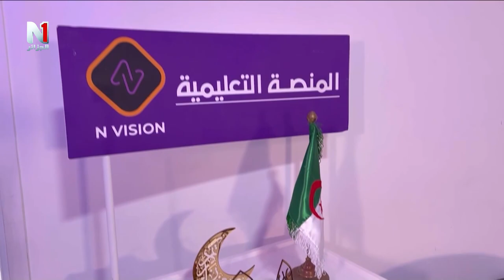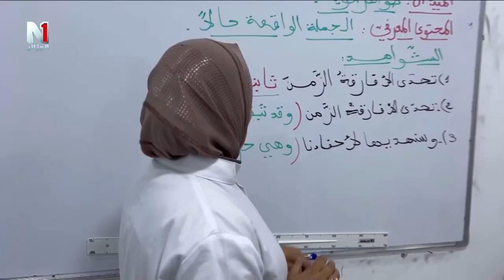فكر جزائري يستمر في منصة new vision باستضافة قامة من قامات العلم و المعرفة